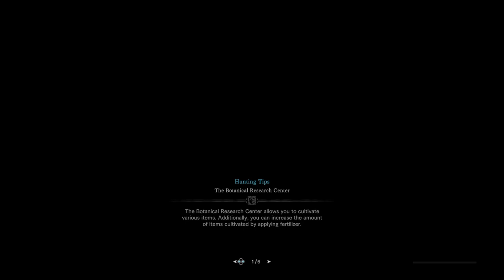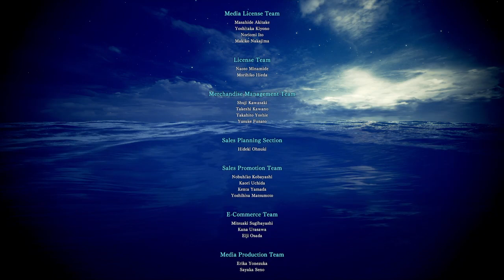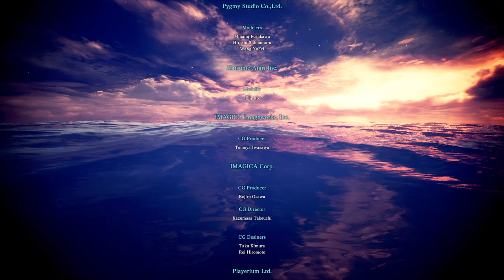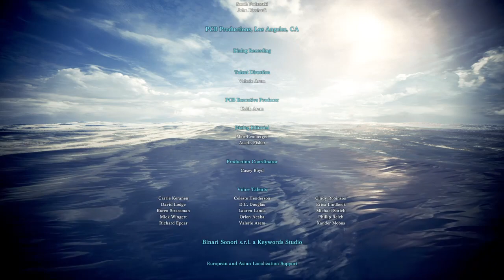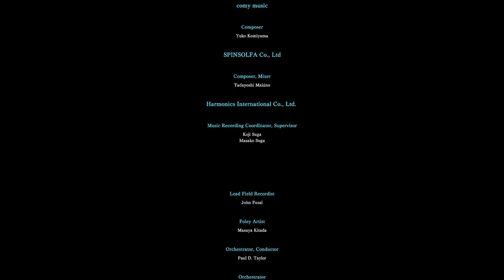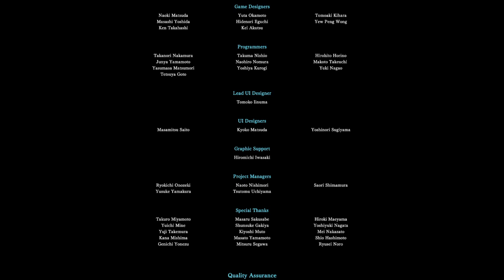The Pure Monster Xenojiiva Endgame Before Iceborne Monster Hunter World Part 21 No Commentary